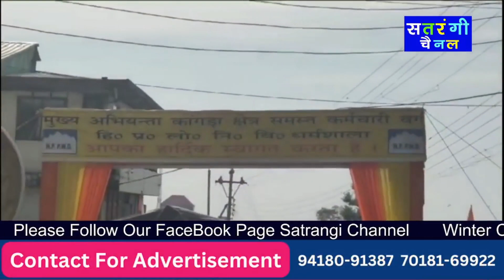Sunder Singh Thakur CPS || Sundar Singh performing Kullavi Nati with the Workers at Dharamshala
Your Query
Sundar Singh performing Kullavi Nati with the Workers at Dharamshala
CPS Sunder Singh
Himachal Congress